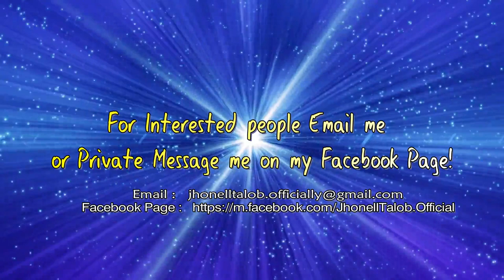Sale! Amplifier Booster